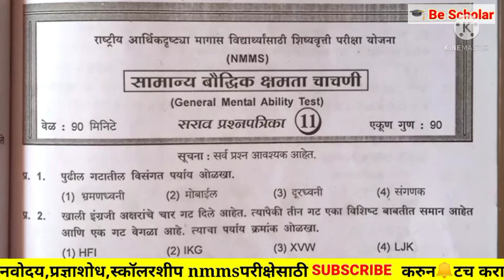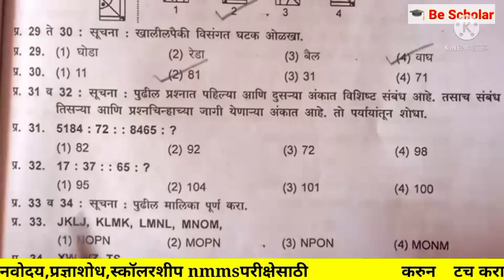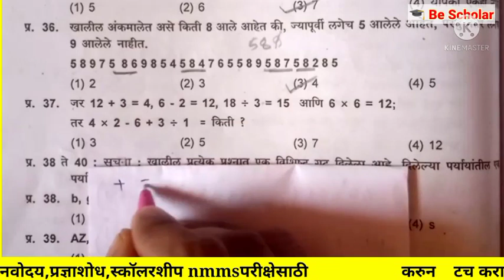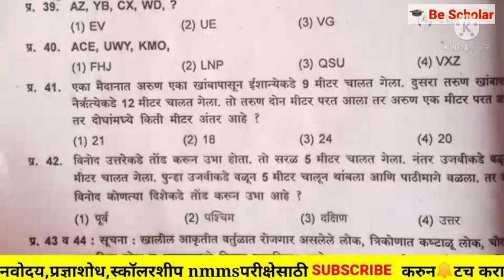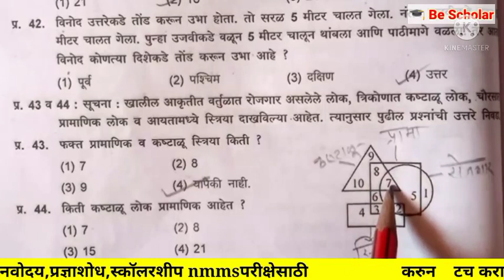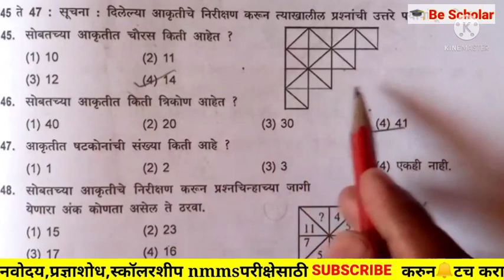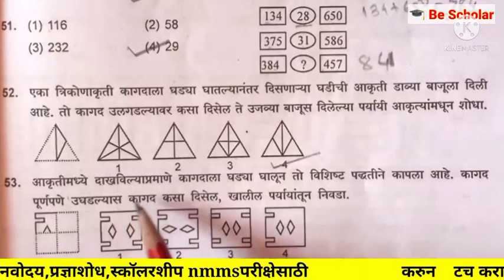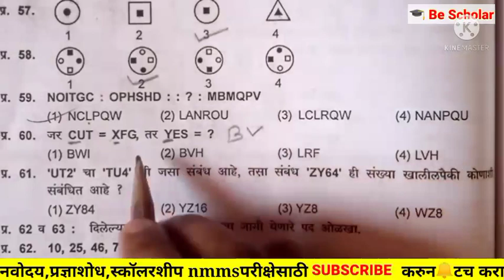nmms exam 8th std gmat paper इयत्ता 8 वी nmms परीक्षा सामान्य बौद्धिक क्षमता चाचणी सराव पेपर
nmms exam 8th std gmat paper इयत्ता 8 वी nmms परीक्षा सामान्य बौद्धिक क्षमता चाचणी सराव पेपर nmms exam gmat paper इयत्ता 8 वी सराव पेपर google easy teaching